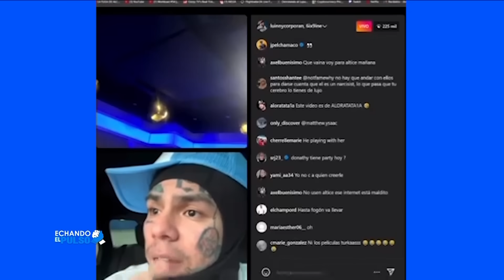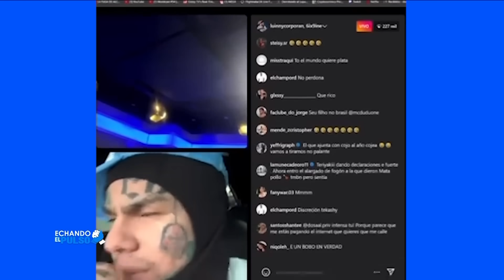🔴 EN VIVO: ECHANDO EL PULSO